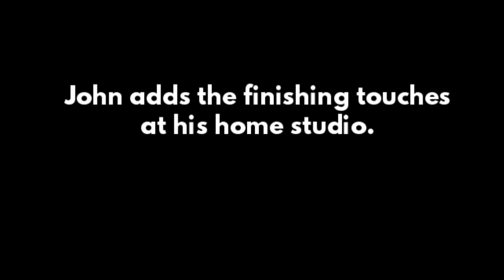"En Plein Air" with John Andrew Dixon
John Andrew Dixon is a member of the Plein Air Artists of Central Kentucky. What sets John apart from many plein artists is his choice of medium. John creates intricate torn-paper collages outdoors during the group's organized paint-outs throughout the region. In this video, we'll follow along with John during one of his sessions.